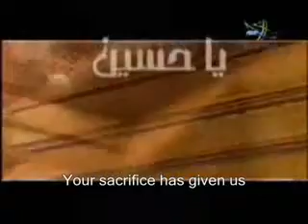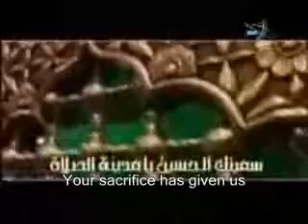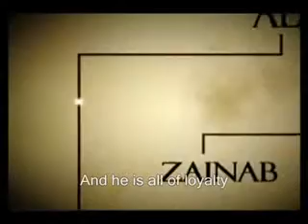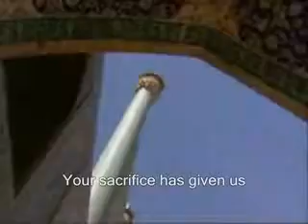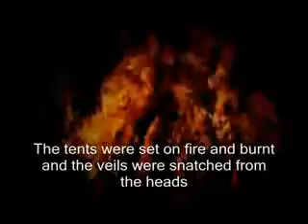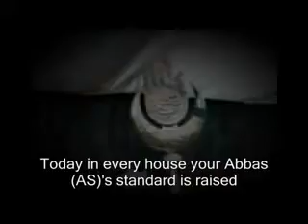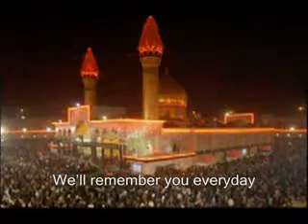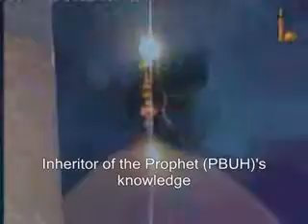Ya hussain ibne ali